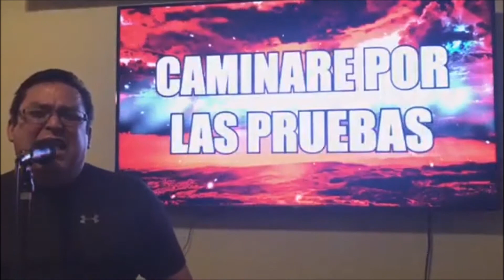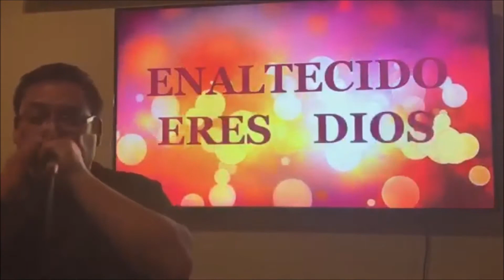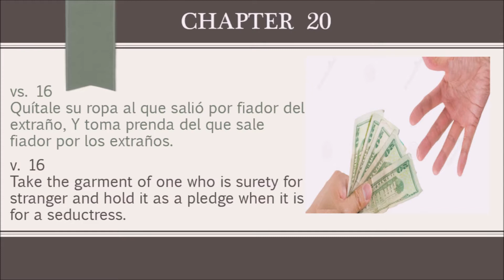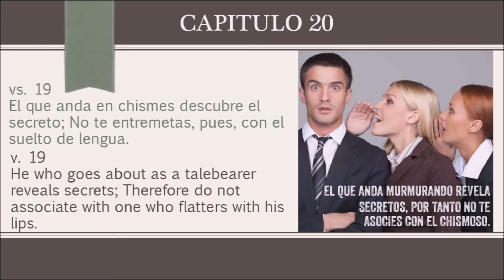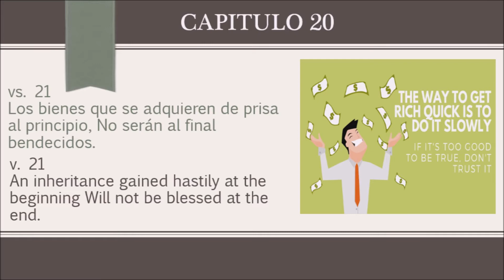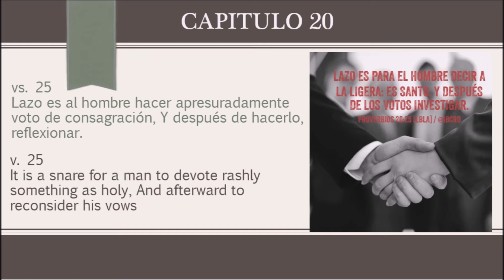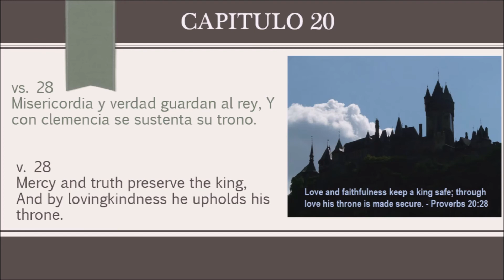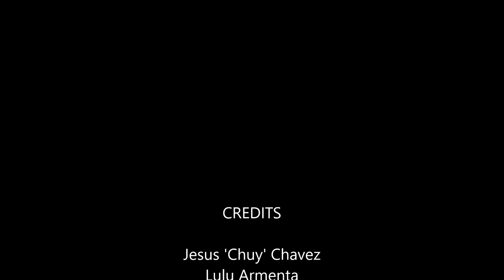Templo La Trinidad ELP 9.2.2020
If you'd like for us to help you get closer to God

Templo La Trinidad
Assemblies of God U.S.A.
El Paso, TX
Online Service:  Wednesday,  September 2nd  2020